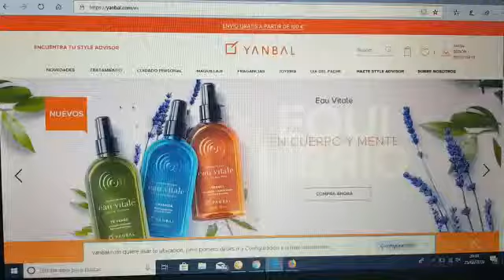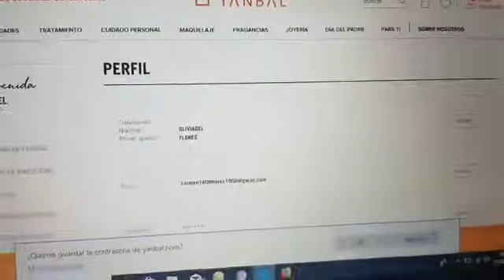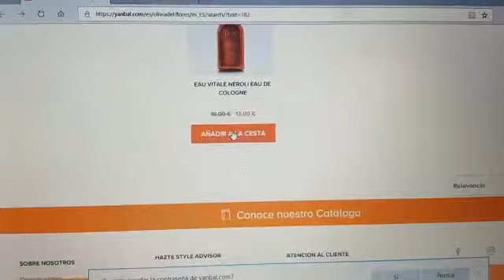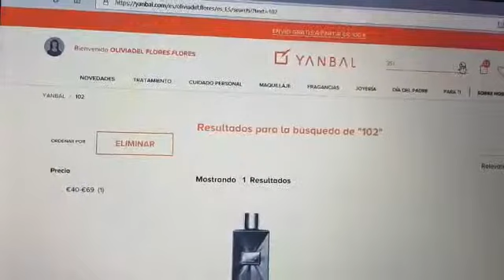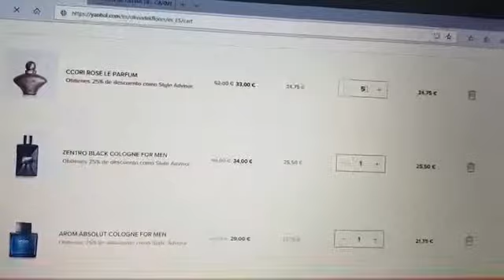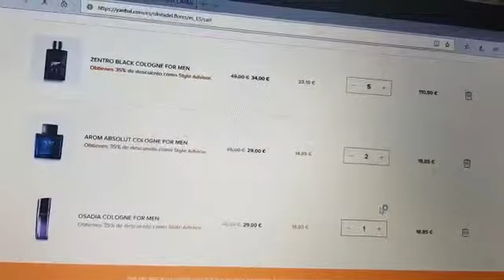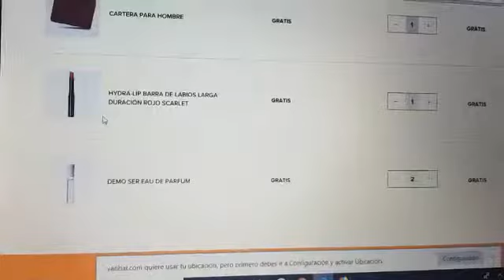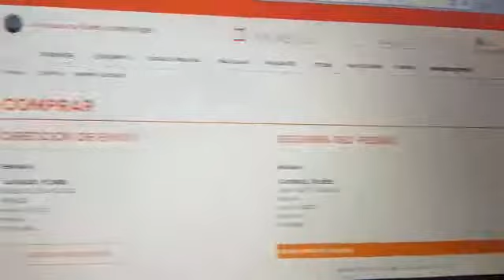Como Hacer un Pedido de Yanbal las S.A.